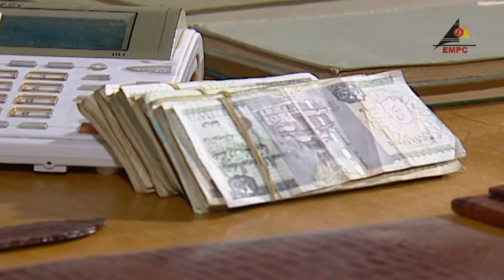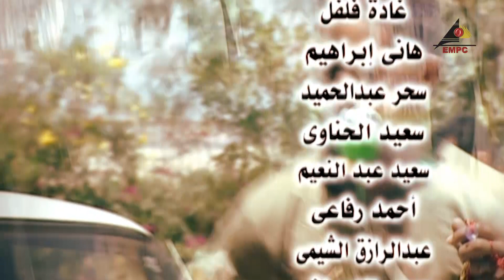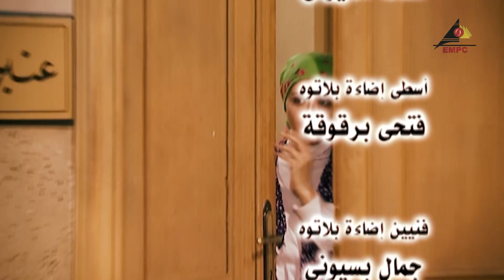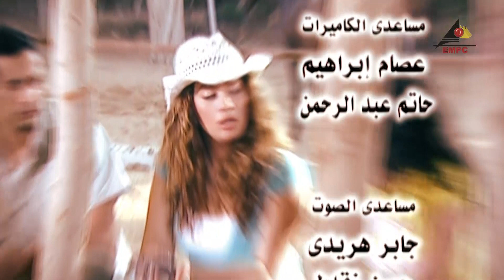مسلسل أولاد الشوارع | حنان ترك | الحلقة الخامسة عشر 15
مسلسل أولاد الشوارع

بطولة : حنان ترك – عمرو واكد – حنان مطاوع – احمد راتب
تأليف : احمد عبدالفتاح
إخراج :  شيرين عادل
قصة المسلسل : يتناول المسلسل حياة الأولاد المشردين في الشوارع، والفقر و التفكك الأسري الذي يعانوه، ما يدفع بهم إلى الجريمة والعنف، وإستغلالهم من قبل ضعيفي النفوس من المجرمين والمنحرفين. بطلة المسلسل حنان ترك، تلعب دور فتاة من أولاد الشوارع، تتعرف بشاب مثقف، يدرس في الجامعة الأمريكية، والذي من خلال إطلاعه على ظروفها، يقرر أن يكتب عن أولاد الشوارع، كمشروع للتخرج